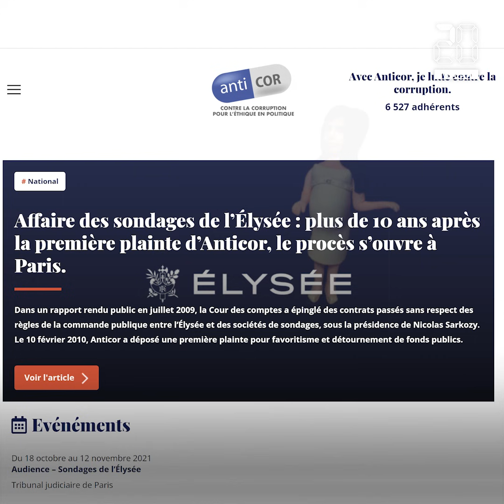L'affaire des sondages de l'Elysée, c'est quoi ?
Cinq anciens proches de l’ex-président de la République, Nicolas Sarkozy, sont jugés à partir de ce lundi et pour quatre semaines dans l’affaire dite des « sondages de l’Elysée »